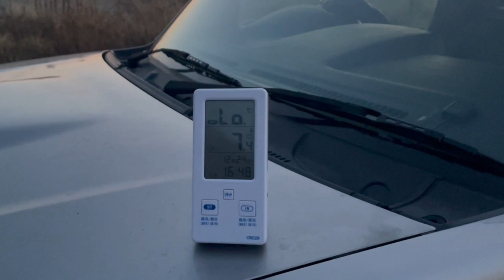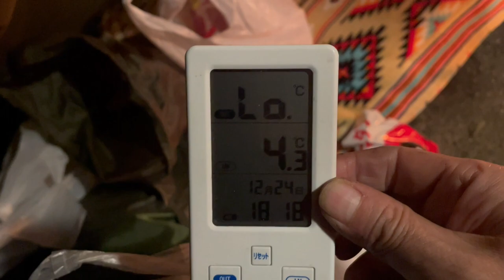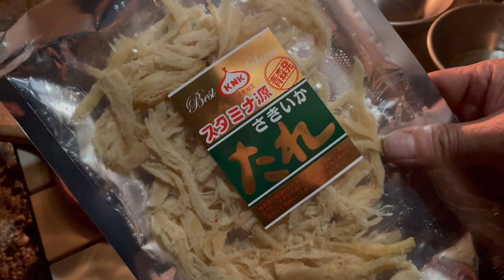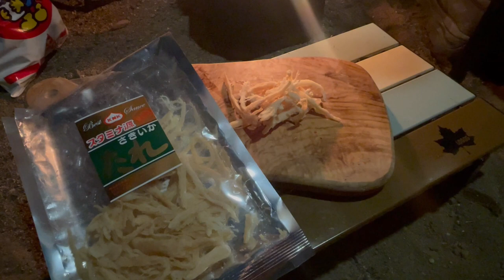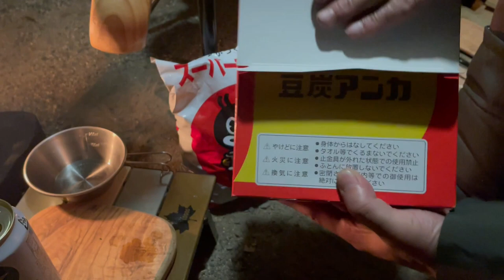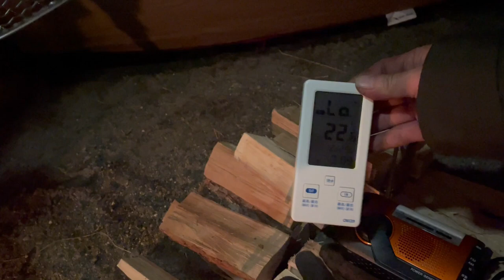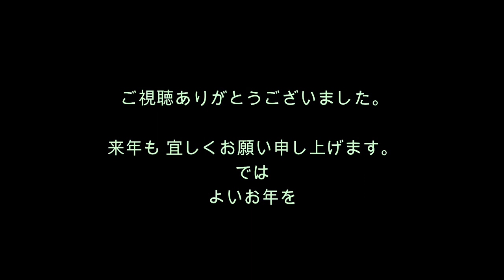2021 冬のソロキャンプ 薪ストーブ＆パンダTC